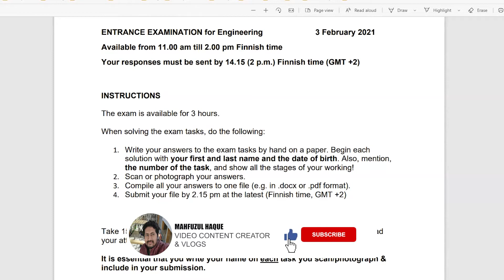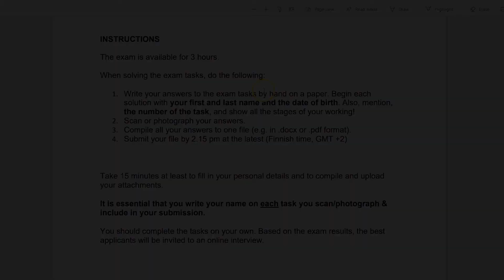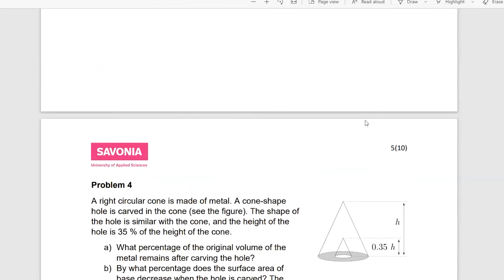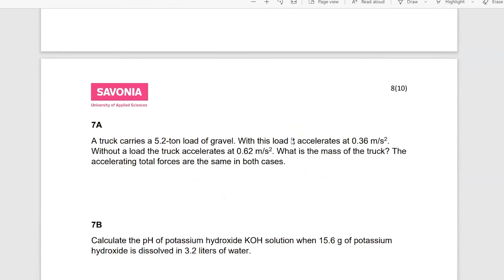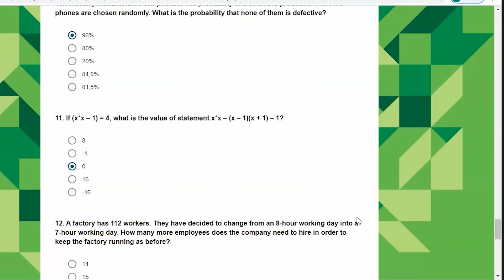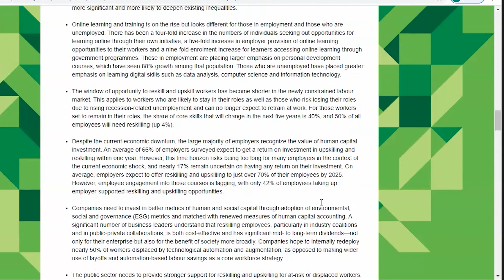Entrance Exam Finland 2021(Online) || Business and Technology (Both) || Exam Questions Example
In this video you will find what type of questions could come in the FINNIPS online entrance exam 2021. Try to practice those at home. I hope this could help you a lot.
Watch my another video related entrance exam and also check the description box for more questions model from previous year:

I will suggest to watch these videos too.
You can find business exam sample from 4.00 min of this video.